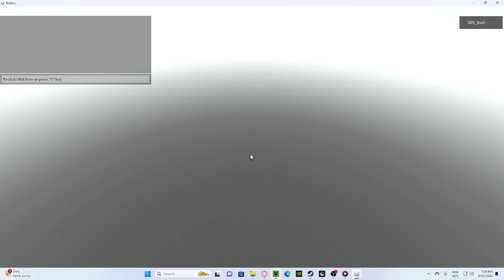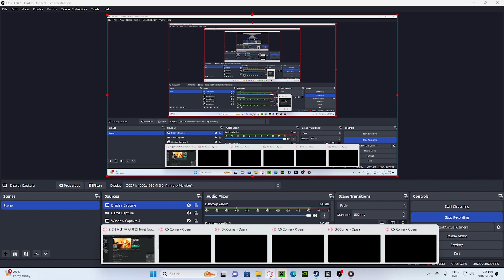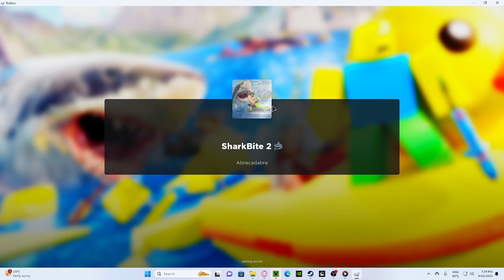just a normal snail news video i guess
first normal video i play toilet tower defense and shark bite and also i have merch go to that link and yeah thats the video i guess